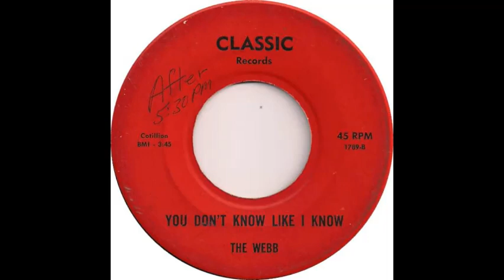The Webb (You Don't Know Like I Know)